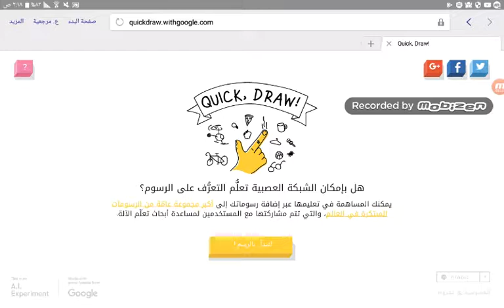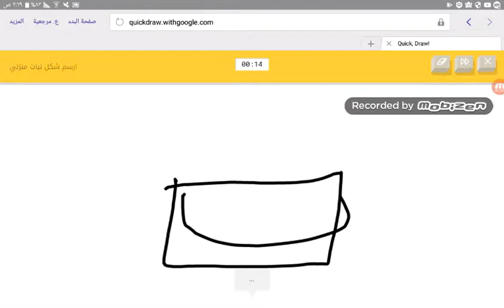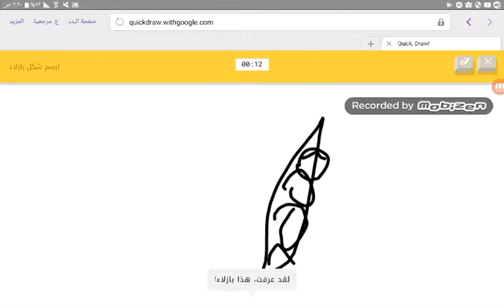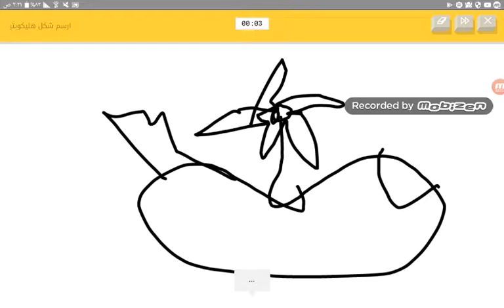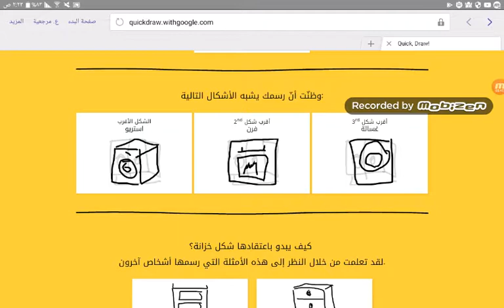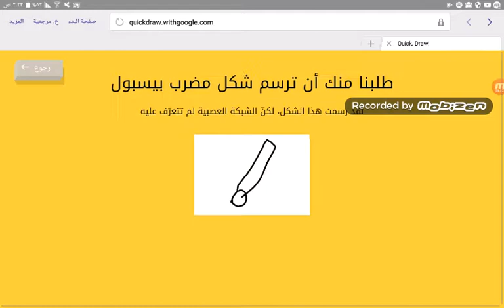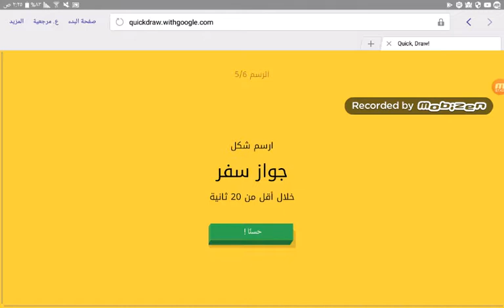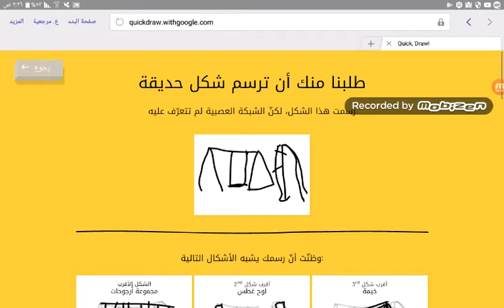لعبة quick draw لعبة جيدة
يتبع...
الجزء الثاني بنزل قريب